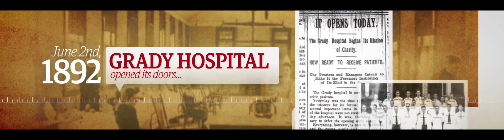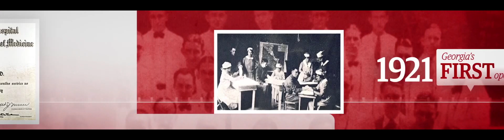Grady History - 125 Years